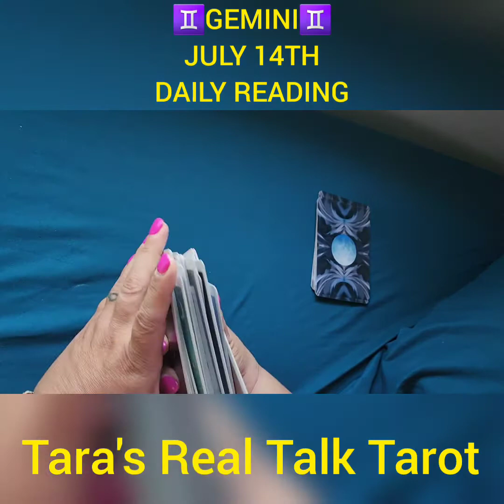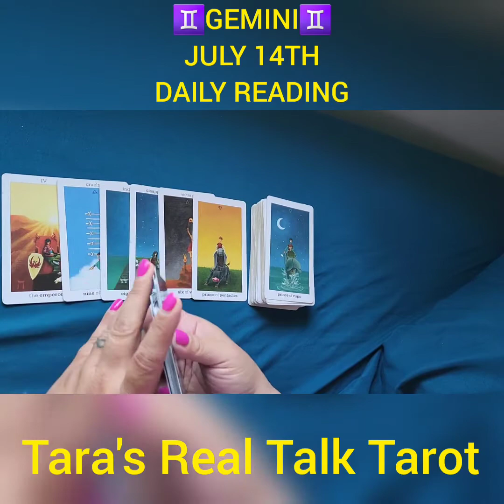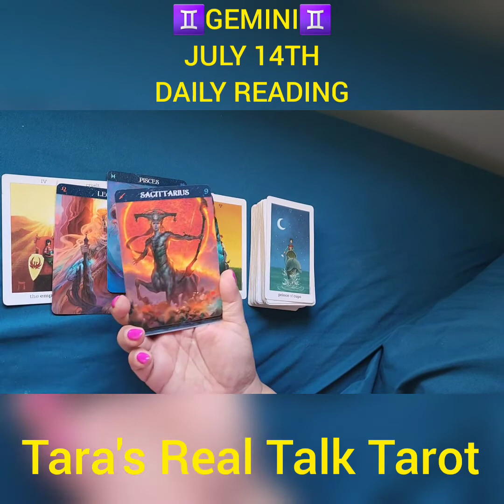♊️ GEMINI ♊️ July 14th, 2022 🦋 Daily Tarot Reading